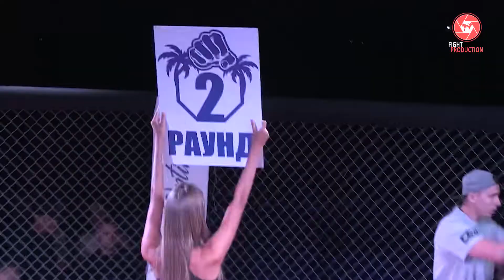Сергей Бригадир🆚Пётр Тарасенко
2️⃣Бой ГРАН-ПРИ по ММА среди мужчин в категории до 77 кг.! Решением судей, победу одержал боец представляющий команду FIGHT MASTERS - Сергей Бригадир!